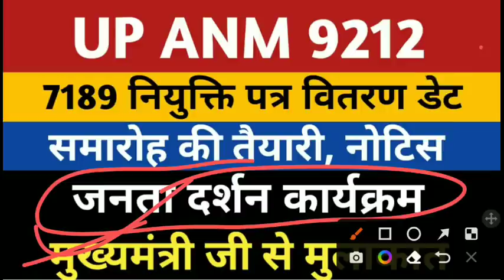UPSSSC ANM 9212 JOINING | ANM 7189 Joining Letter | UP ANM 9212 Provisional Joining |Anm 9212 Bharti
up anm 9212 joining letter vitaran
anm 7189 joining date
anm 7189 joining letter
anm 7189 joining notice
upsssc anm 9212 supreme court order
upsssc anm 9212 ews supreme court update today
anm 9212 supreme court live
up anm 9212 supreme court update today
upsssc anm 9212 supreme court news
anm 9212 supreme court update today
up anm 9212 supreme court causelist
upsssc anm 9212 supreme court date
anm 9212 joining
up anm 9212 joining latest news
anm 9212 bharti
upsssc anm 9212 provisional joining
up anm 9212 joining news court update
up anm 9212 court update
up anm 9212 provisional district preference
anm 9212 latest news
upsssc anm 9212
anm 8831 joining
anm 9212 news by teachers adda